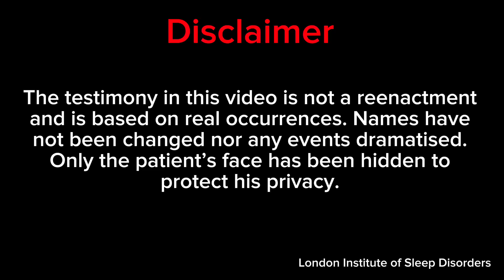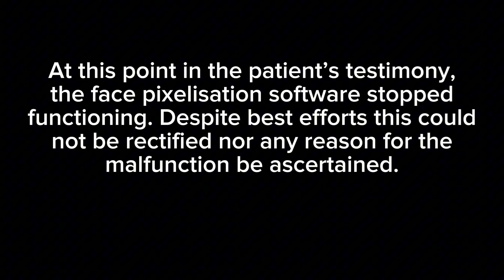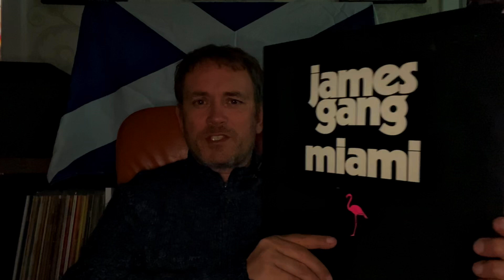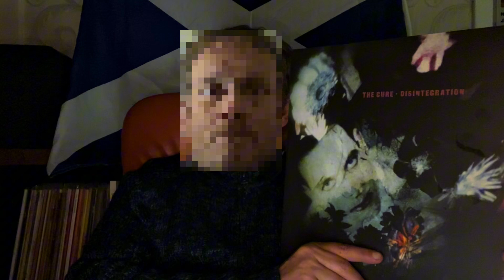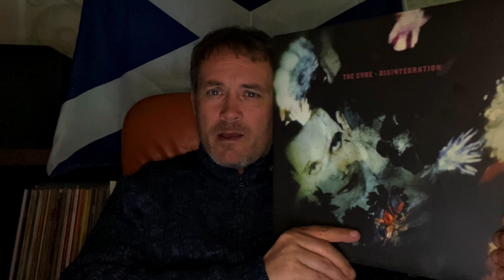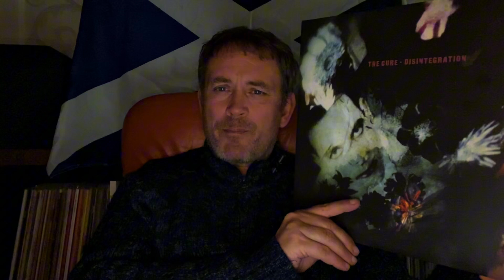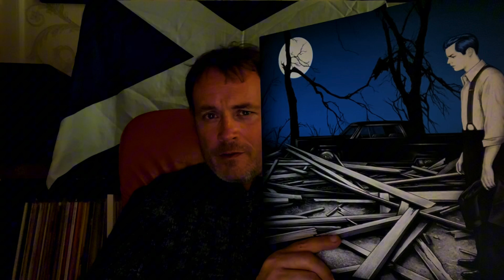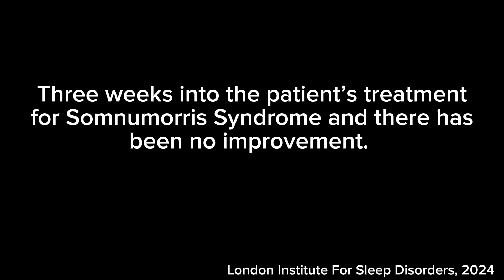Songs of Sleep Disorder - A Vinyl Community Testimony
This testimony is in direct response to an original thread by Mark Morris. Find Mark’s original thread here: